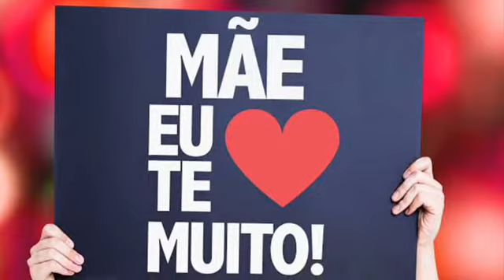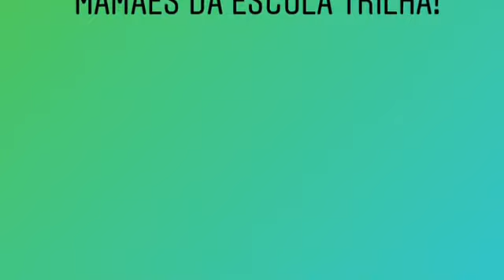Homenagem dia das mães com a professora de música Thais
Ser mãe é estar sempre preocupada
e ao mesmo tempo emocionada
pensando em seus filhos.

É um trabalho duro
de pegar alguém pelos braços
e educar sem ser muito dura
e amar sem ser muito frouxa.

Ser mãe é nunca mais ser a mesma
depois que seus filhos nascem.
É se transformar em uma nova pessoa,
mais forte, mais sábia.

Ser mãe é amar seus filhos
e fazer de tudo para eles
serem muito felizes.

Por tudo isso vocês merecem essa homenagem...
A professora Thais de música preparou com muito carinho!
Qual música você mais gosta? Comente abaixo.